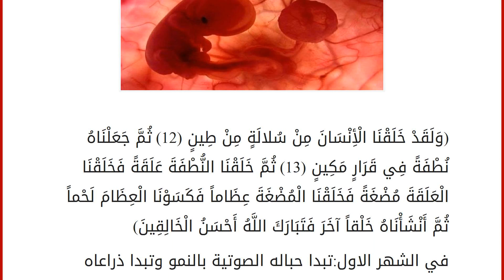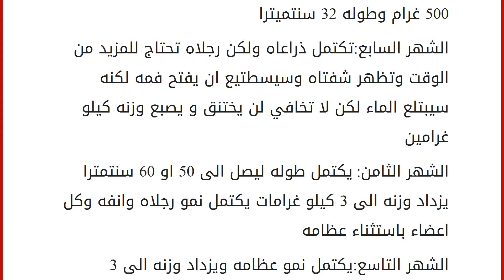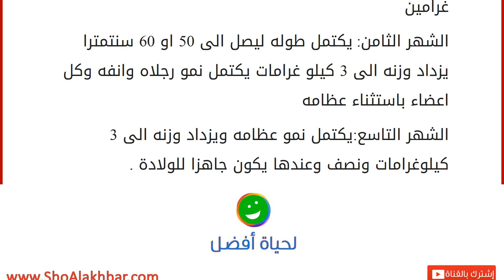تكوين الجنين في بطن امه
(وَلَقَدْ خَلَقْنَا الْأِنْسَانَ مِنْ سُلالَةٍ مِنْ طِينٍ (12) ثُمَّ جَعَلْنَاهُ نُطْفَةً فِي قَرَارٍ مَكِينٍ (13) ثُمَّ خَلَقْنَا النُّطْفَةَ عَلَقَةً فَخَلَقْنَا الْعَلَقَةَ مُضْغَةً فَخَلَقْنَا الْمُضْغَةَ عِظَاماً فَكَسَوْنَا الْعِظَامَ لَحْماً ثُمَّ أَنْشَأْنَاهُ خَلْقاً آخَرَ فَتَبَارَكَ اللَّهُ أَحْسَنُ الْخَالِقِينَ)
في الشهر الاول:تبدا حباله الصوتية بالنمو وتبدا ذراعاه ورجلاه ايضا بالنمو ولكن يكون حجمها بحجم علامة التعجب هذه!
الشهر الثاني: يزداد طوله ليخرج من الشهر بطول 5 سنتميترات فقط ويزداد نمو راسه
وتبدا عظامه بالنمو الشهرالثالث:يكتمل نمو حباله الصوتية لكن لن تسمع الام صوته لانه محاط بالماء ولا ينتقل الصوت في الماء يكون قد نما له بدل العظام غضاريف صغيرة ولن تتطور حتى الشهرالخامس ويكون طوله قد اصبح 10 سنتميترات